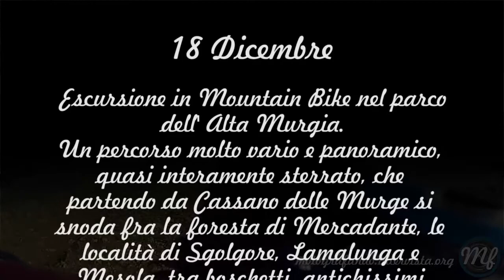Escursione in Mtb sulla Murgia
Da Cassano delle Murge sino a Mercadante, si costeggia il lato meridionale della foresta, prima di dirigersi a sud seguendo il corso della lama dell' Annunziata. si risale al punto panoramico di murgia Sgolgore per raggiungere masseria Lillo, struttura del 1876 in rovina. ci si dirige poi verso il graviglione, discendendo il largo sentiero fino alla provinciale 235 Altamura - Santeramo. Si prende lo sterrato che risale il corso di Lamalunga costeggiando la vecchia linea FS Gioia - Rocchetta S. Antonio, dopo qualche chilometro si imbocca un bel singletrack che ci porterà sull'asfalto nelle vicinanze del sito archeologico di S. Angelo in Criptis. Tramite stradine di campagna, prima asfaltate e poi sterrate ci si avvicina di nuovo a Santeramo, attraversando la provinciale 236 per entrare nel bosco di mesola. Qualche chilometro di sterrato ci conduce sopra l'abitato di Cassano delle Murge, da qui si rientra in paese percorrendo alcuni singletrack resi "celebri" dalla marathon Foresta Mercadante.